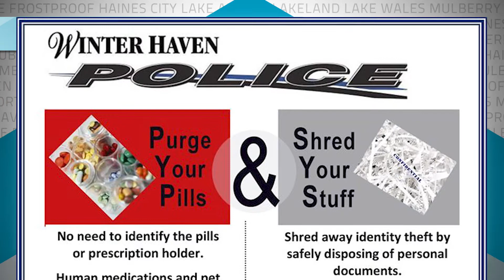PGTV News | Purge Your Pills and Shred Your Stuff Event - February 27, 2020